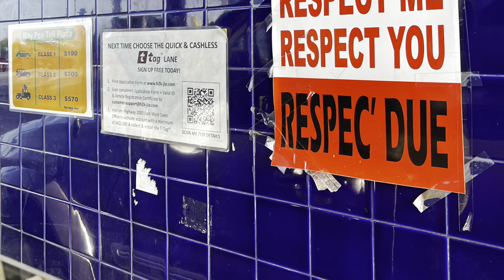Episode 3: From Mandeville To Kingston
Shayy Soprano Recently Visited Jamaica To Promote Her New Single “Stay Inna Dis.” As It Is Her Dream To Become A Legend In The Music Industry She Has Made Her Way Through The Island of Jamaica. Montego Bay, Mandeville, St. Elizabeth, Kingston & Ocho Rios. Traveling Along Side Her, Her Makeup Artist @BigBandsFaces. The Interviews, The People She Has Met, Such As: Vanessa & Ali Patch (Suncity FM). Raymond Pryce & Isat Buchanan (CVM Sunrise TV). Ron Muschette (Edge 105 FM) & Many More ! Soprano Has Shown Her Passion, Wicked Style & Star Personality. There Are Going To Be Series Of Episode Of The Promo Tour, Exclusively On YouTube & IGTV. Showing Why Dancehall Has Choosen Shayy Soprano To Be The New Face Of Dancehall Worldwide.

Business Page 1 (IG): _SlayByShayy
Business Page 2 (IG): GoodasBoutique

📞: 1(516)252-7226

Reggae PR ~ Ralston Barrett